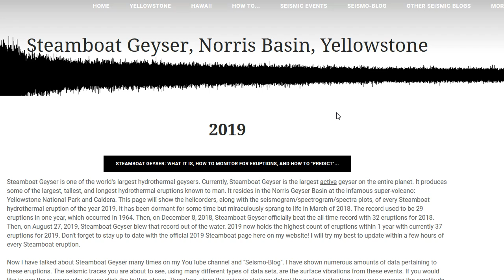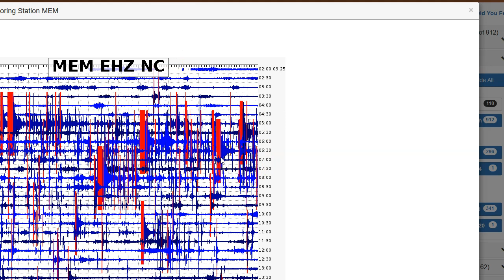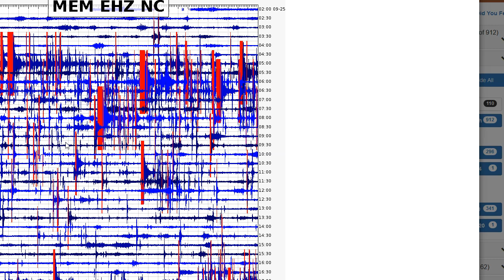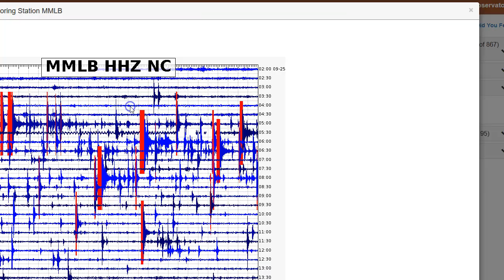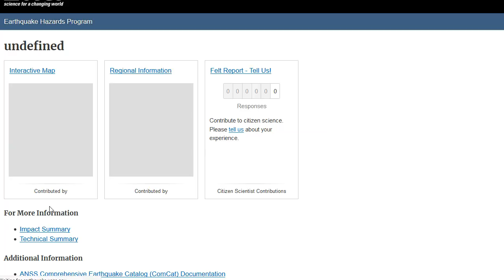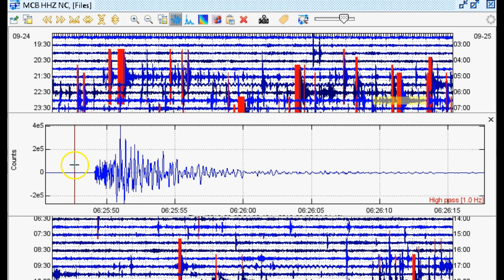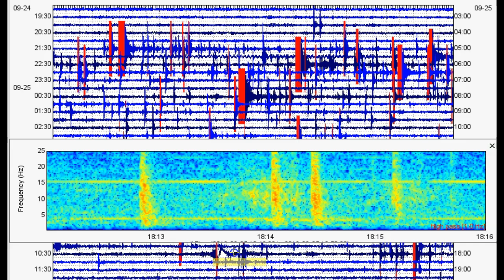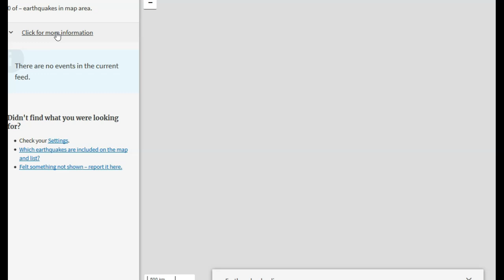Earthquake Swarm at Long Valley Caldera was Energetic - Steamboat Geyser Erupts Again!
Please utilize the parts sections below if this video is too long for you. Remember, a lot of what I say in my videos are open to additional interpretation and criticism. Steamboat Geyser erupted for the 37th time of 2019 recently. Also, some large quakes struck Puerto Rico and Pakistan. Along with this seismicity, yet another energetic rapid-fire swarm struck Long Valley Caldera in the same location as the previous swarming between Sept 12 and Sept 15.

Parts:
00:01 – Steamboat Geyser eruption
01:30 – Recent large quakes in the past 7 days
03:45 – Increasing seismicity at Long Valley Caldera
11:03 – Seismic data shown of recent rapid-fire swarm at Long Valley Caldera
17:24 – Deformation is currently negligible at swarm epicenter